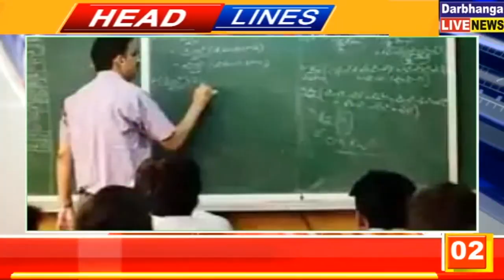बिहार की तमाम महत्वपूर्ण खबरें फटाफट | 17.11.2021